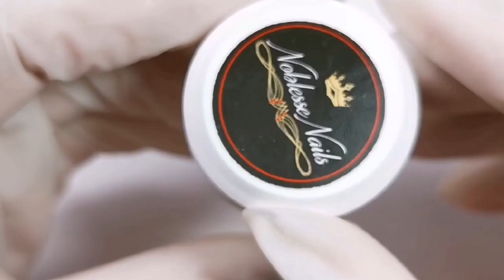Modele unghii de vara - summer vibe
Daca ti-a placut tutorialul  MODELE UNGHII DE VARA - SUMMER VIBE  nu uita sa te abonezi la canalul meu, si sa apesi si clopotelul pentru a primi notificari cand postez ceva nou ⤵️

Este activ pana in 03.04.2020 si un giveaway la care poti castiga accesul la un curs de manichiura online din nivelul CONSTRUCTIE, la unul din INTRETINERE si la unul din DIVERSE + O ORA IN PRIVAT CU MINE ⤵
1. Distribuie acest tutorial (clik pe link)⤵
pe pagina ta de Facebook sau in grupurile de manichiura. (daca nu ai facebook sa distribui pe insta storry o captura de ecran de pe YouTube in care pe ecran apare fara sa fie dat play, acest tutorial si ma etichetezi)
3. Da follow la pagina ei de Facebook și/sau Instagram ⤵️
4. Trimite-mi in privat pe messenger sau instagram captura de ecran in care se vede ca ai distribuit tutorialul acesta ) , te-ai abonat si apasat clopotelul pentru canalul de YouTube al fetitei mele si ai dat follow la instagram si facebook-ul ei. Da mesaj pe ⤵️
!  EXTRAGEREA castigatoarei v-a avea loc vineri 3 Aprilie la ora 20.00 live pe canalul meu de YouTube.  ATENTIE  EU  NU  VOI  CONTACTA  CÂȘTIGĂTOAREA. Daca ea nu ma contacteaza consider ca nu ma urmareste cu adevarat. (testat/patit de mai multe ori)

Detalii cod reducere la produsele folosite în tutorial ⤵️
Noblesse Nails ⤵️
ATENTIE👀👀👀
daca in sectiunea cod reducere/voucher scrieti codul Ionela primiti reducere de 10% la comenzile mai mari de 100 lei.

                    MĂ  POTI  URMARI  SI  PE:
        Facebook (pagina mea personala)(AICI PUTETI SCRIE MESAJE IN PRIVAT)
Multumesc!😘💅🎀🤩❤️😍💅🎀🤩😘🤗💋😍🎀💅